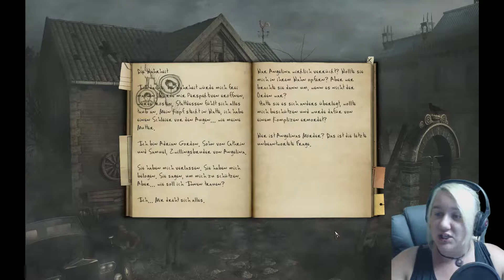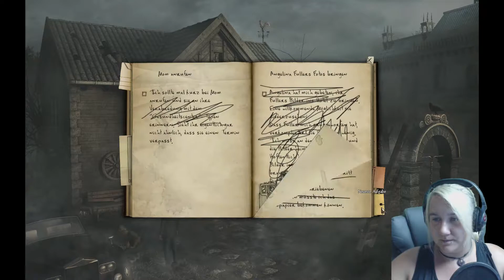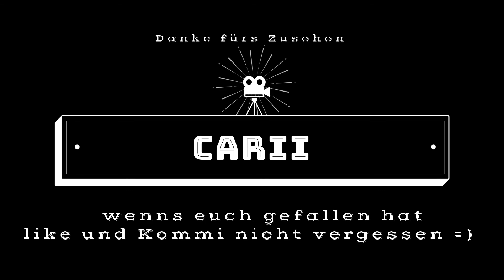Black Mirror 2 [#27] - Cathrin (Facecam)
Hallo ihr Lieben, in dieser Folge gelangen wir endlich in den geheimen Raum und lernen eine neue Person im Schloss Black Mirror kennen. Doch warum ist die dort? und vorallem, wer ist sie?

lg Carii

—(•·÷[ Social Media ]÷·•)—

▶ ▷ Steam: Carii_GameZ